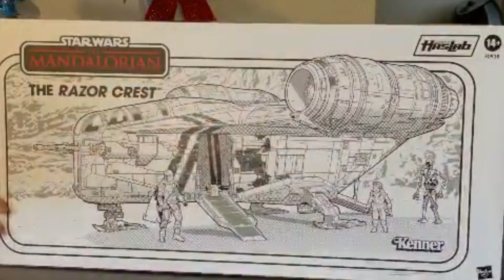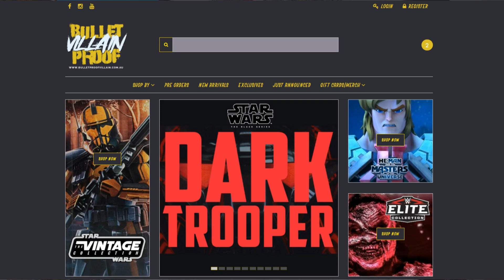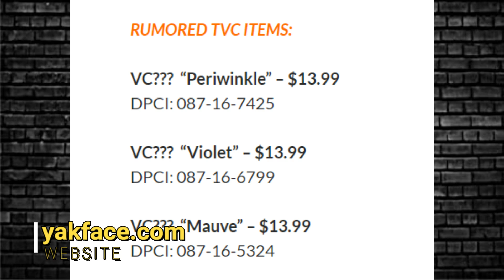STAR WARS HASBRO PULSE LIVESTREAM PREDICTIONS!!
In this video we check out the STAR WARS HASBRO PULSE LIVESTREAM PREDICTIONS!!

ca_looove on Instagram
randallmaness on Instagram

Usualmike Television
AUSTRALIA

NEW AMAZON INFLUENCER STORE: